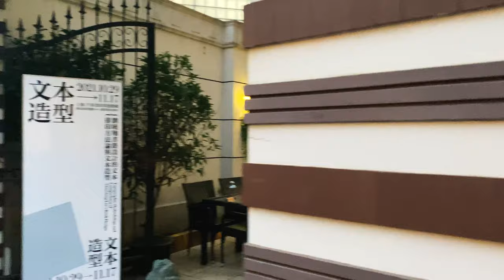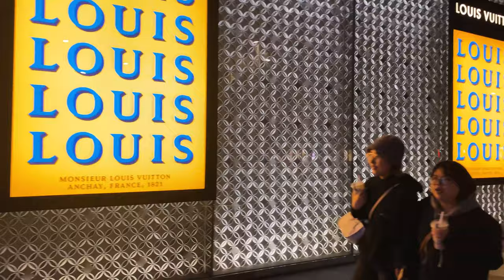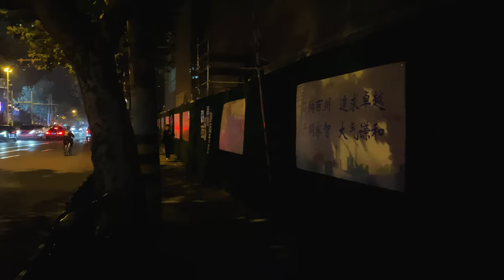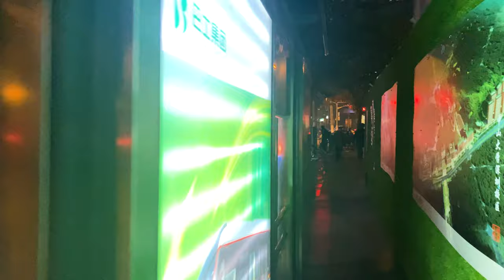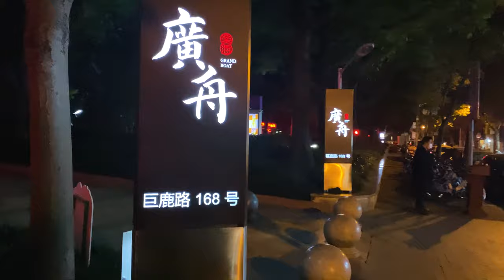📍 Video walk from Yanping Road to West Nanjing Road and Found 158 - Walk in Shanghai 4K 60 FPS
00:00 Let's start Yanping Road
03:45 Lane between Yanping Road and Jiaozhou Road
05:35 Jiaozhou Road
10:11 Cross Beijing Road
10:45 Zhaojiaqiao Street
13:17 Changde Road
16:34 Croassroads Changde & West Nanjing Road
19:32 West Nanjing Road
25:15 Shanghai Center (with the Portan Ritz Carlton)
27:13 West Nanjing Road
34:47 Maoming Road
39:30 Weihai Road
42:27 Shimen Road
45:37 Pedestrian bridge over th Yanan Road
47:29 Ruijin Road
48:32 Julu Road
49:56 Arriving at Found 158
50:42 Over the Found 158
52:13 Enter in Found 158
53:10 Le Café Des Stagiaires Shanghai

SETUP